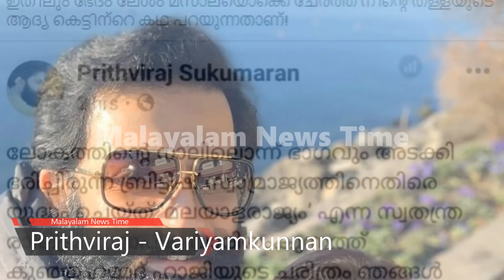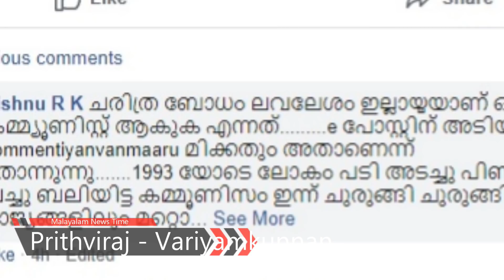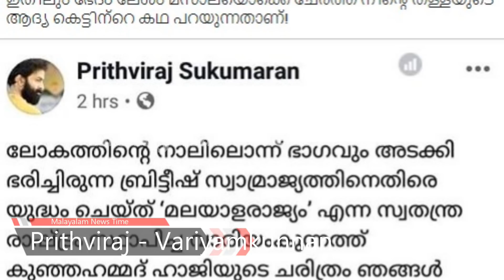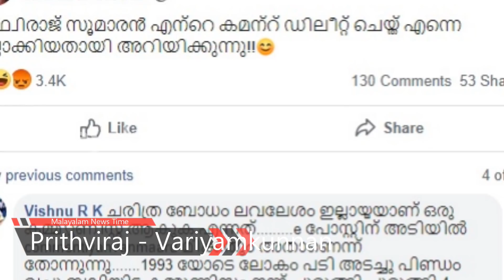സുകുമാരൻ വിട വാങ്ങിയ ശേഷം പൃഥ്വിരാജ് ഏറ്റവും കൂടുതൽ വിഷമിച്ചത് ഈ വാക്കുകൾ കേട്ടാണ്